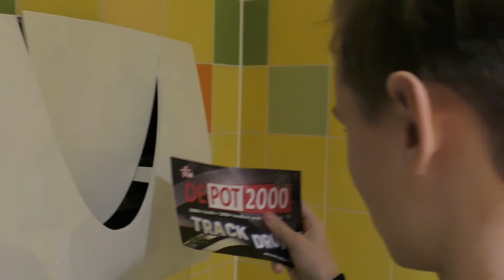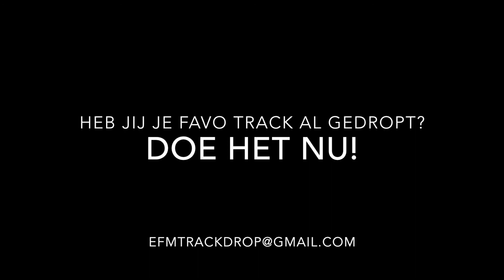Drop je track voor 'De Pot 2000 XL van 2019'!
December = actiemaand op Echnaton FM. Wij verzamelen 2000+ houdbare producten voor Voedsel Loket Almere (VLA). Bij inlevering van één levensmiddel doneer je gelijk een track in onze hitlijst 'De Pot 2000 XL van 2019.'

Die zenden we de weken voor Kerst uit op Echnaton FM. Het allerpopulairste liedje hoor je op vrijdag 20 december om 12.00 uur tijdens de 'echTalent Xmas Afterparty'. Kom dus naar Echnaton en drop je track (en product)!

Openingstijden 'Echnaton Pop Up Vla Depot', Zwolleweg 1, 1324 EL Almere:

Maandag 9 december t/m vrijdag 20 december van 8.30 tot 12.00 uur en van 13.00 tot 16.00 uur. Let op: vrijdag 20 december sluit het depot om 11.00 uur i.v.m. de eindshow en de bekendmaking van de opbrengst.

Gemaakt door: Daniël, Amin, Raven en Kimi.